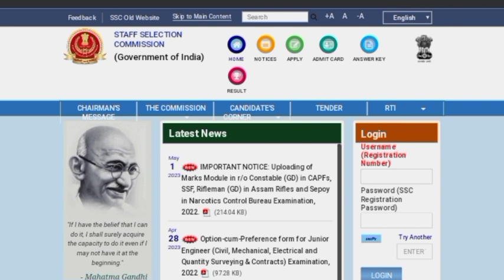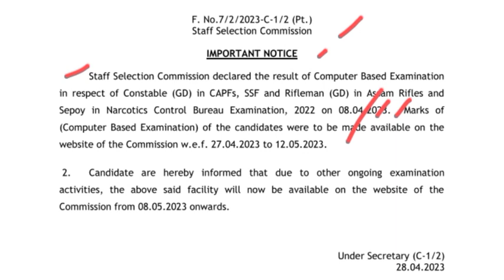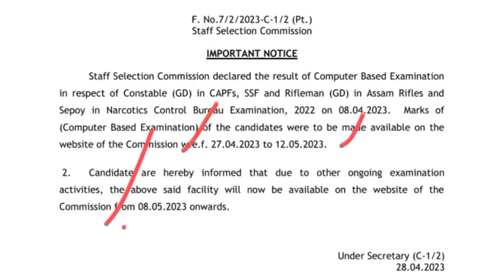ssc gd score card 2023 l official notice প্রকাশিত l score card এই তারিখ থেকে দেখতে পারবে l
➡️video related to :
how to check gd CONSTABLE result
ssc hd score card
ssc gd constable score card
ssc gd score card 2023
ssc gd constable score card details
how to check ssc gd score card 2023
how to check ssc gd result
how to check gd result
how to check ssc gd CONSTABLE result
ssc gd result check
how ti check ssc gd result b2023
ssc gd constable final cutoff 2022
ssc gd cutoff analysis
ssc gd cutoff details 2023
gd Constable final cut off details
gd Constable final cut off details 2023
gd Constable Upcoming vacancy
gd constable previous year cutoff
gd CONSTABLE safe score
ssc gd constable safe score
gd previous year cutoff 2023
gd Constable previous year cut off 2023,gd cutoff 2022
ssc gd 2021 and 2022 cut off
ssc gd safe score details

াকলে , তার জন্য চ্যানেল‌ কতৃপক্ষ কোনো দায়ী নয়